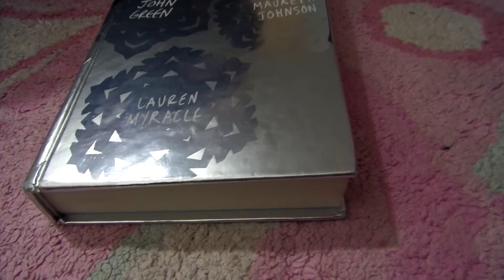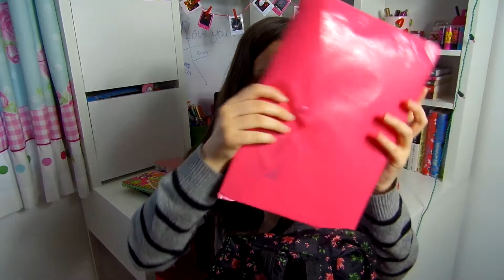What's actually in my school bag | EllaMaexo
Hey guys!
I’m sorry that I haven’t uploaded on this channel for a while but I will be uploading more this month just like I did last month so look forward to that! Love ya!
Ella Mae xo